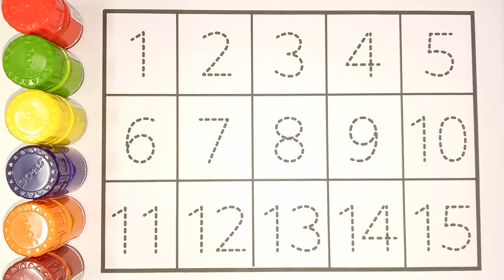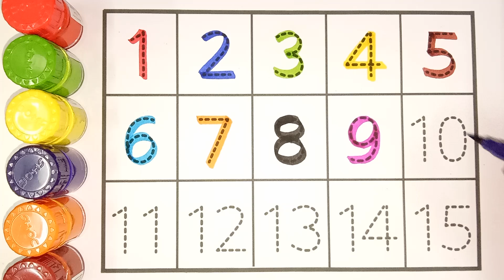1 to 100 Counting, 1 से 100 तक गिनती, one two three, 1 to 100, 123 numbers, Learn to Counting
1 to 100 Counting, 1 से 100 तक गिनती, one two three, 1 to 100, 123 numbers, Learn to Counting

Your Query 👇

123
ginti12
one to hundred
counting 12
123 123
1 to 100
one two three
one two
123 song
123 counting
1234
song 1 se 100 tak
counting 123
one two three four
123 numbers
counting song
1 to 100 counting song
1 se lekar 100 tak ginti
one one 100
1 to 100 counting
1 to 10 ginti
123 ginti
one two counting
Study Centre